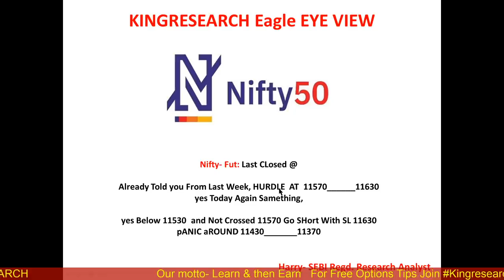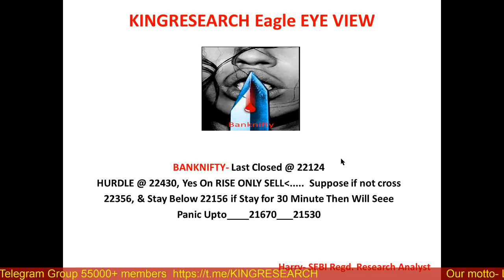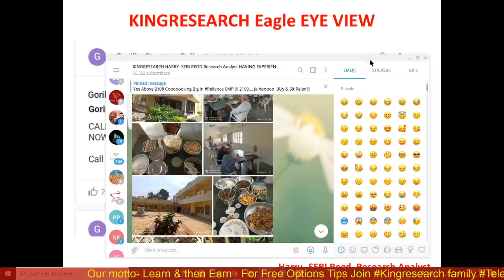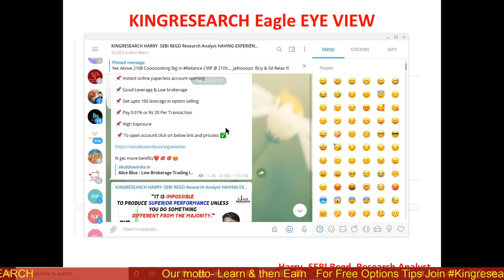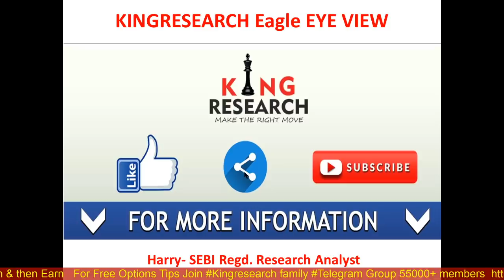Advance Nifty & Banknifty Intraday Strategy for Tomorrow | Voltas 27000 Profit | Ep-89 | 21th SEP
Gorilla calls update: Voltas crashed from 705 -710 to 778
Profit= 32000/Lot Intraday Live Call Given on Telegram
So Don't miss Join Now:

Ep-89 Kal Ki baat Aaj | Intraday Nifty & Banknifty Important Levels | Gorilla Intraday Calls | Kingresearch Eagle Eye View | Advance Free Calls By Kingresearch

Benefits:
1)-Daily Our Intraday Jackpot Option Updates On Time, No Delay
2) Live Support On Your Existing Position
3) Intraday Stock Cash
4) NIFTY and Banknifty-  Trend Reversal Games Alert
5)  Index Heding Strategy Update

stock selection
nifty levels
banknifty levels
ACC
APOLLOHOSP